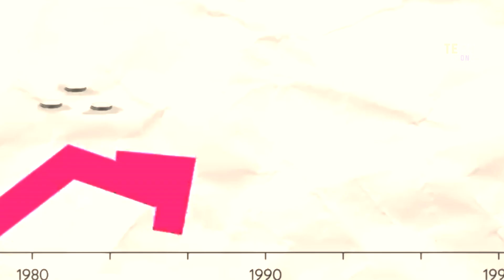$400 Billion China Iran Deal For J-10C Fighter Sales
$400 Billion China Iran Deal For J-10C Fighter Sales / China and Iran agreed to a $400 billion deal on April 3rd, which calls for substantial Chinese investments in Iran over a 25-year period in exchange for oil deliveries. The agreement comes as the United States has been trying to stop Iran from exporting oil through severe unilateral economic sanctions and offensive activities against Iranian merchant shipping. It follows a previous Sino-Iranian military and economic cooperation struck in July 2020.